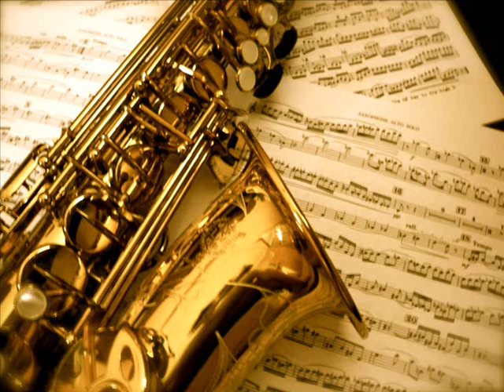Ievan Polkka Arranged for Saxophone Quartet w/ Sheet Music (3 Altos, 1 Tenor)